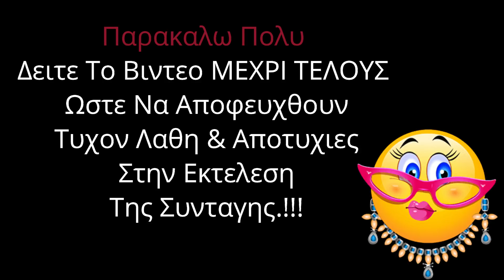ΚΕΙΚ ΝΗΣΤΙΣΙΜΟ ΧΩΡΙΣ ΜΙΞΕΡ & ΧΩΡΙΣ ΛΑΔΙ – Σε 3 Λεπτα Κεικ Γρηγορο Νηστισιμο – Κεικ Ευκολο Συνταγη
Δειτε Πως Να Κανετε Ενα Φανταστικο Και Πεντανοστιμο Κεικ Νηστισιμο Πανευκολη Και Γρηγορη Συνταγη Χωρις Μιξερ Και Λαδι.

Translated titles:
Leihkuchen ohne Mischer und ohne Öl-In 3 Minuten Fast Cake Cake-Easy Recipe Cake

LENTING CAKE WITHOUT MIXER & WITHOUT OIL - In 3 Minutes Fast Cake Recipe

ВЪЗМОЖНА ТОРТА БЕЗ СМЕСИТЕЛ И БЕЗ МАСЛО-за 3 минути тор

ПОСТНЫЙ ТОРТ БЕЗ СМЕСИТЕЛЯ И БЕЗ МАСЛА-Торт Fast Cake за 3 м